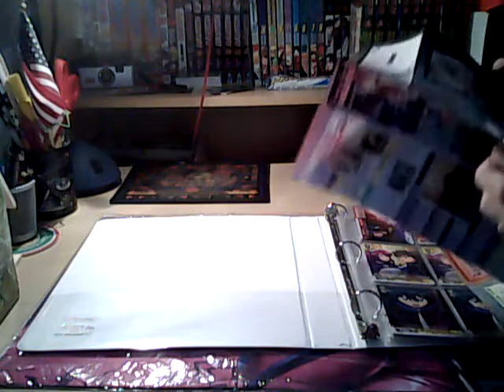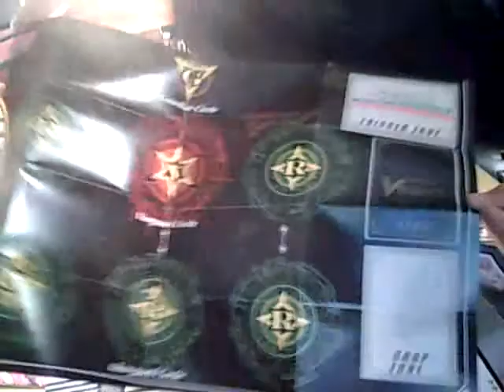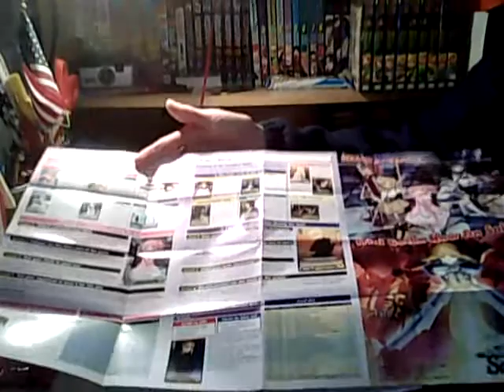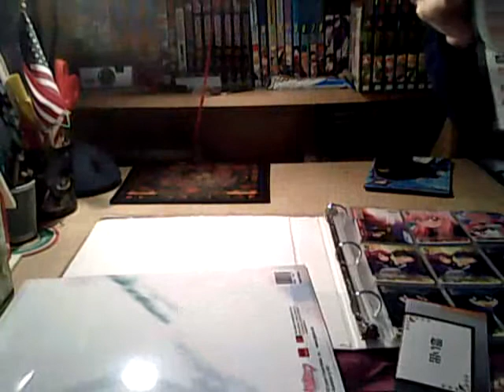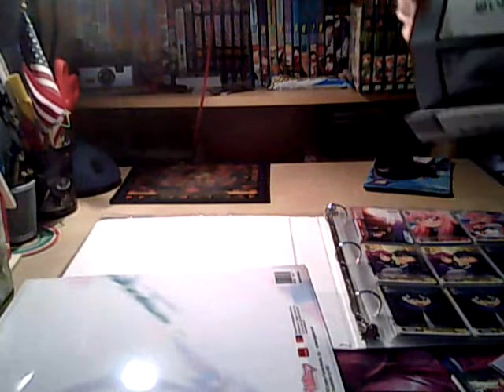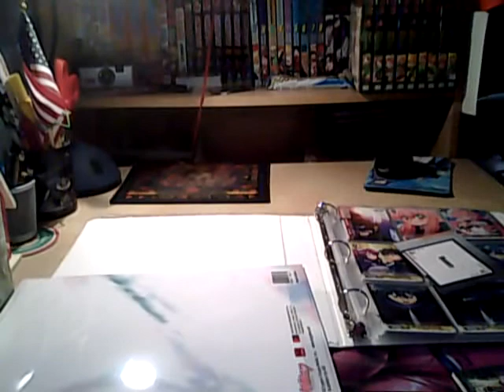Weiss Schwartz Playmat